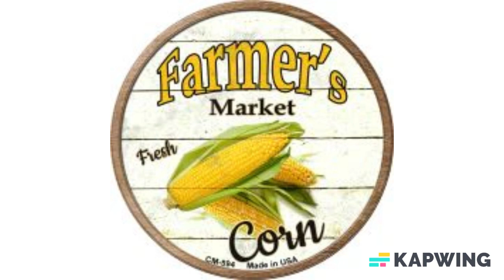Made in America Farmers Market Corn Novelty Circle Coaster Set of 4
Farmers Market Corn Novelty Circle Coaster Set of 4. 3.5" Circle Coaster Set of 4. Each coaster has cork adhered to the back to provide surface protection for use on desks, tables, and shelves. Made of the highest quality aluminum with a weather resistant finish. Proudly made in the USA.

Share & Promote our products Get Paid! 10% commission on all products and or total order price

About us